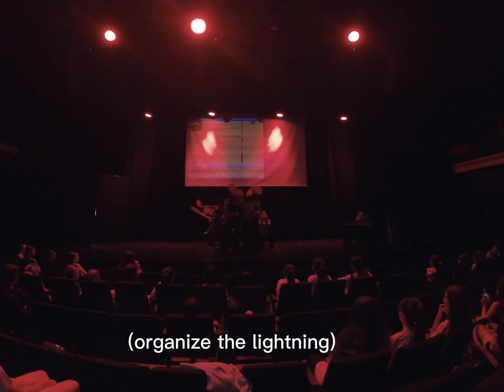Get Ready With Me To Perform On Stage VLOG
GET READY WITH ME TO PERFORM ON STAGE
Performing on stage Aespa and Lesserafim Vlog
Backstage + Soundcheck